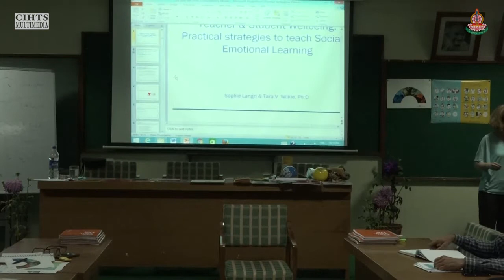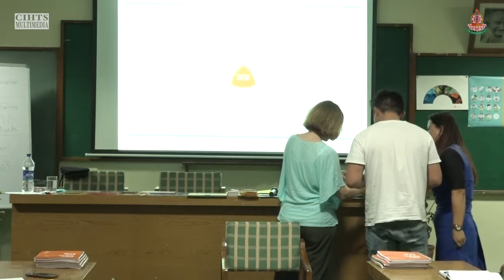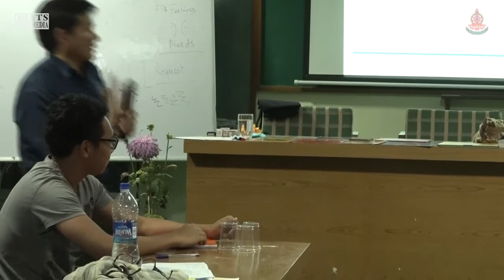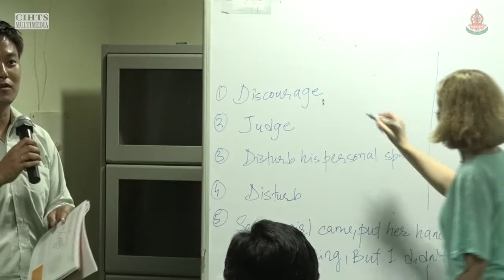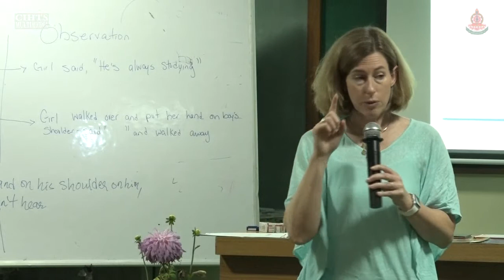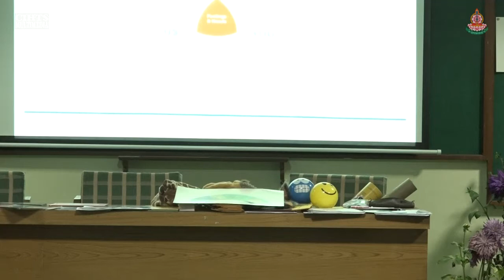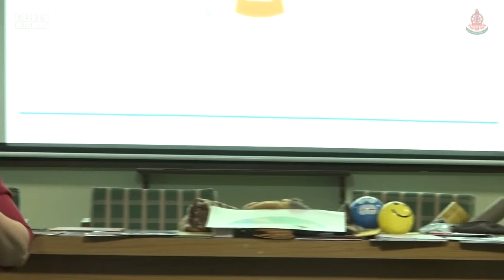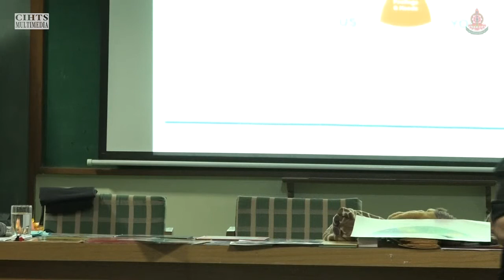Social Emotional Learning Workshop Day 6